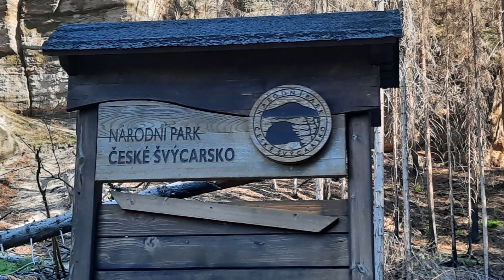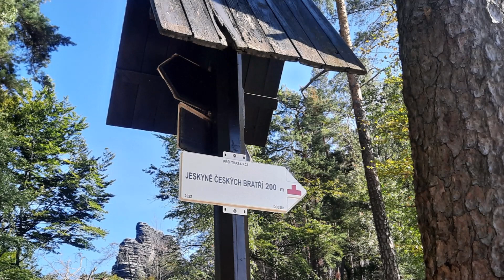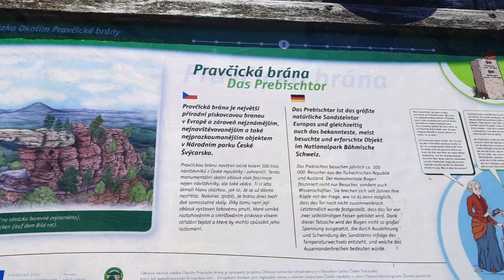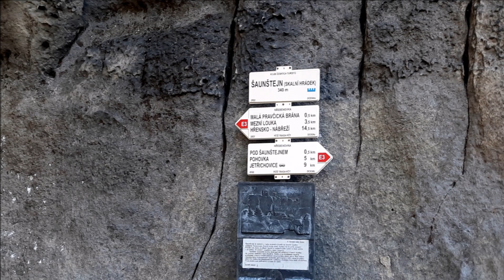Czeska Szwajcaria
Podróżuj po świecie i podziwiaj, ale także podziel się z innymi.